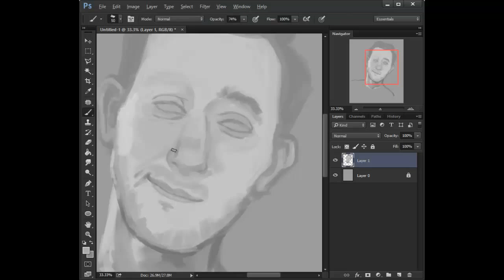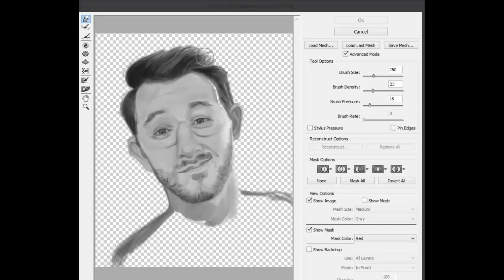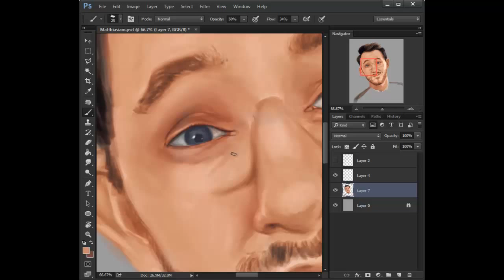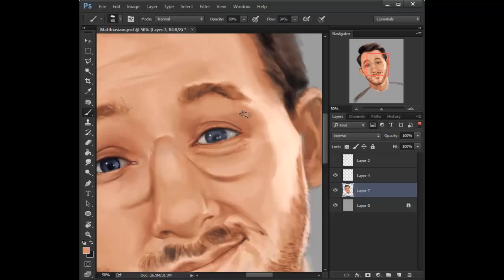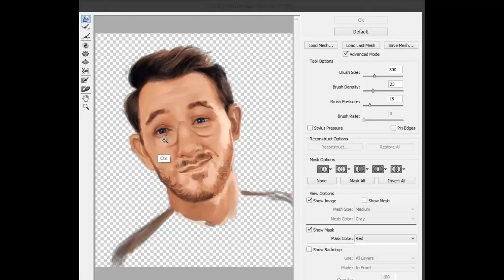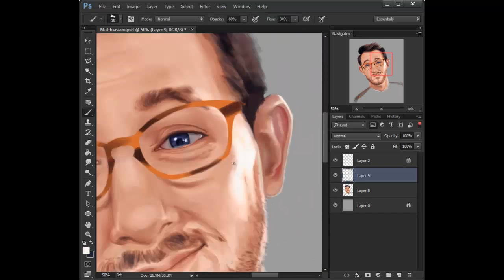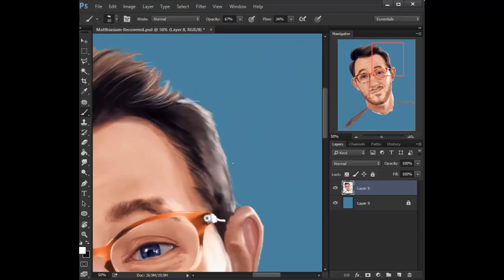Youtubers portraits 01 - Matthiasiam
I'm doing an art series of Youtubers and here's the first one.
My favourite Matthias!.
Not as detailed as my other artworks cos I did this with 1 brush only.